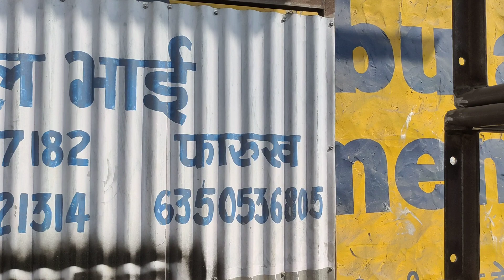delivery from alvar and udaypur jadol 2 truss delivery hi Tech Jk TRUSS maker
Jamil Bhai pushka
r

Farukh Bhai pushkar